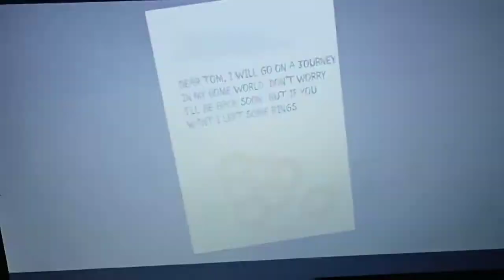Sonic the Hedgehog movie 2 (2022) fan-made story